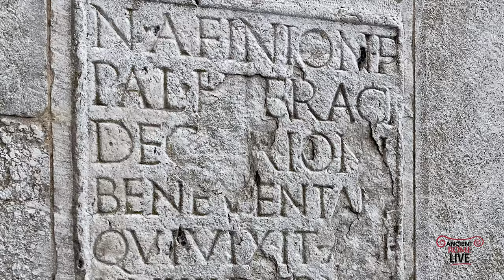The greatest Roman Arch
Explore Benevento on the Via Appia! Discover the historic Ponte Libroso, Trajan's Baths, and the Arch of Trajan. @DariusArya roadtrips Via Appia.

0:00 Introduction
1:12 Pyrrhus of Epirus and foundation of Beneventum
1:46 Roman Bridge
3:34 Forum: Arch and Baths
4:02 Theater
6:02 Beneventum of the Middle Ages
6:17 A deviation from the Via Appia: Via Traiana
7:00 Trajan's Arch of Beneventum